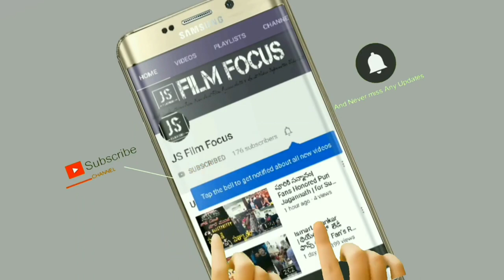Srisaila Devasthanam E.O Pressmeet |We not Encouraging muslims in Tenders |Lalithambika Shops ssue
శ్రీశైల దేవస్థానం E.O శ్రీరామచంద్ర మూర్తి 16.08.19 న జరిగిన షాపుల వేలం నందు ఎటువంటి అన్యమతస్తులకు షాపులు కేటాయించలేదని,హిందువుల మనోభావాలు దెబ్బతినేల ఎటువంటివి జరగలేదని తప్పుడు ప్రచారాలను నమ్మవద్దని వివరణ ఇస్తూ ప్రెస్ మీట్ ఏర్పాటుచేసారు.